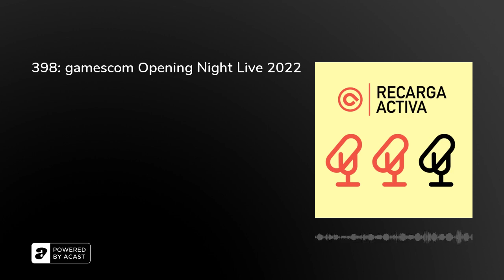398: gamescom Opening Night Live 2022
1️⃣ Nintendo anuncia para mañana un Treehouse con Splatoon 3 y Harvestella2️⃣ Resumen de la gamescom ONL 2022